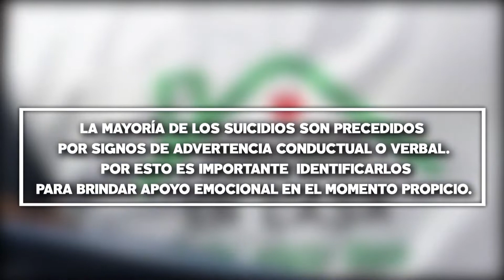¿Conoces los signos de alarma y síntomas del suicidio?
¿Conoces los signos de alarma y síntomas del suicidio? ¿Sabías que el Programa Salud en Casa cuenta con profesionales idóneos para atender esta situación?